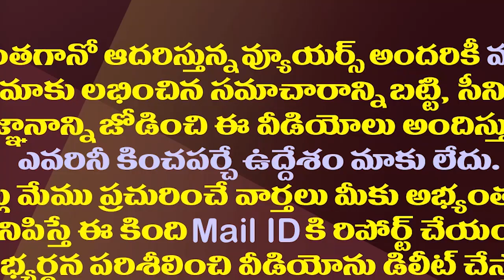తండ్రి బాటలోనే లోకేష్ మరో తప్పుడు హామీ||Lokesh is another false promise in his father's footsteps